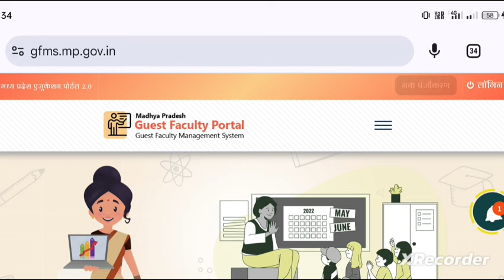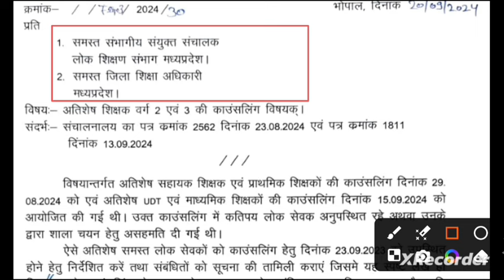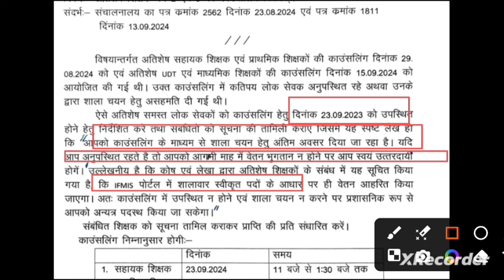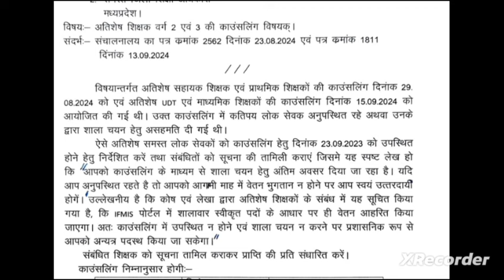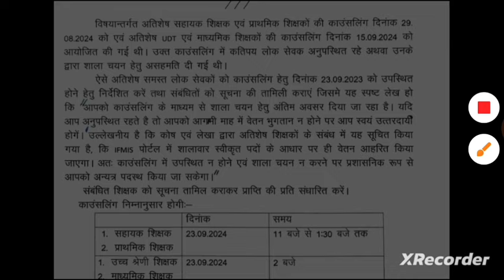MP Atithi shikshak marit list date|Gfms portal marit list out 2024|m Guest Teacher marit list out